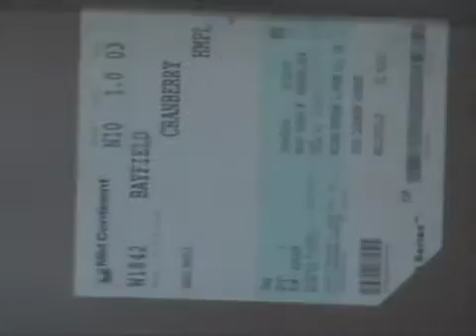Our House Update - Sept 21 2007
This was our first house, and as all new home-owners, watching every step of the process was extremely exciting.